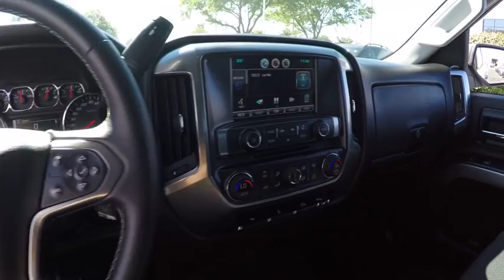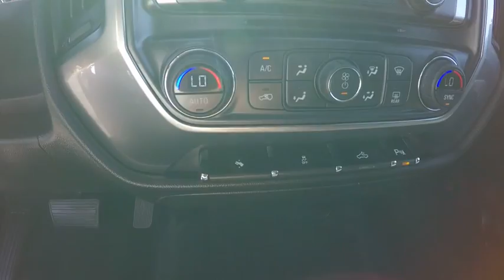2014 Chevrolet Silverado 1500 Naperville IL GN4178A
2014 Chevrolet Silverado 1500 LT

2014 Chevrolet Silverado Ext Cab LT  * V-8 * 5.3 Liter * Automatic Transmission * 4WD * Cloth Interior * Powered Drivers Seat * Dual Zone Climate Control * Homelink * Power Windows * Power Locks * Powered Heated Mirrors * Remote Start * Power Outlet * 4-Wheel ABS Disc Brakes * Traction Control * Auto Locking Rear Differential * Bright Machine Wheels * Rear Park Assist * On-Star * Daytime Running Lights * Fog Lights * Rear View Camera * AM/FM/CD Stereo * Trailing Package * Bluetooth * Powered Adjustable Pedals * 110 Powered Outlet  * GM 172 Point Certified Inspection 5 Years-100,000 Power Train Warranty, plus receive 12 Months-12,000 Miles Bumper to Bumper Warranty. The certified warranty covers 100% Parts & Labor, Nothing out of pocket and you receive the Owner Care Maintenance Plan that include's oil changes,tire rotation's for two years or 24,000 miles. If you have a trade we have a deal..